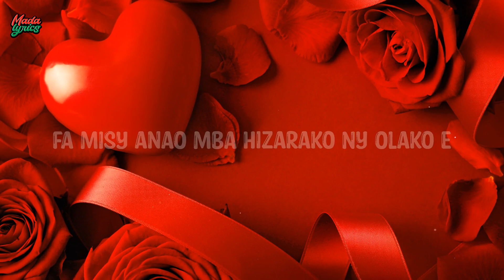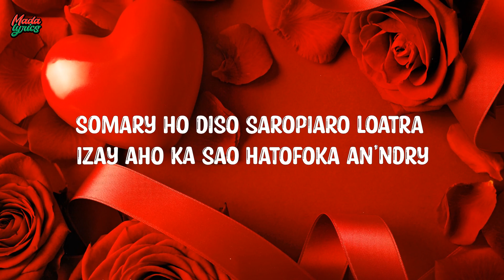My Lovely - Rak Roots (Lyrics gasy 2021)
My Lovely - Rak Roots est une vidéo lyric (tononkira/parole) gasy 2021 de "My lovely" par Rak Roots.

Oh my lovely tiako be mihintsy
Manomboka anio madamako
Satria sady faka vady ianao no ilay silako
Tsy mba haniany io hoa fa tena marina e
Fa manomboka androany aho zany dia efa marié

Ka tsy iady irery instony aho manomboka eto
Fa misy anao mba hizarako ny olako e
Izay ny maha-andro iray toa zato ny andro androany
Avy fihiniko mafy e

REF:
You make me faly and very good
Handao amin’izay tsika hody
‘ty ilay peratra dia handao amin’izay hody

Ity ilay peratra dia handao amin’izay hody

Ianao malala afa mihintsy fa mba ampianaro aho hoe
Mbola tsy mahay mitia
Somary ho diso saropiaro loatra izay aho ka sao hatofoka an’ndry
Eny afaka tanisaiko ny toetrako fantatro dia
Hahitsio aho dia ianao ampianariko  satry

Tsika roa mifameno loatra e
Fa ny fitia no ataon-tsika mihoatra e

REF:
Ity ilay peratra dia handao tsika hody
Rahariva ihany dia efa miara-mody
Malala o,  handao amin’izay tsika hody

Fa aminao zaho faly, aminao zaho love e
Mamy e mamy e mamy e
Lazaiko anao mazava fa tiko e tiko e tiko e
Halaiko ho vady ianao e

🇲🇬 Malagasy miara-tafita no tanjona ✊🏽 🇲🇬